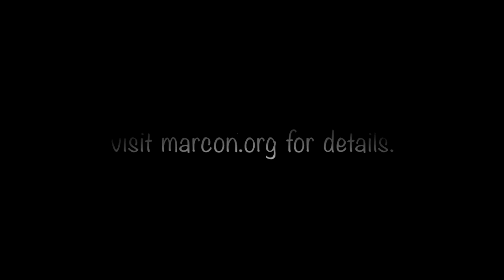Bad vampire pickup lines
From Marcon49 Dracula attempts to get a girl/date/meal.